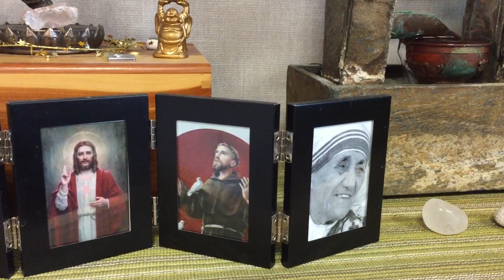Adventures in Faith 2016 - Altar Tour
Milehichurch.org

Mile Hi Church
9077 W Alameda Ave, Lakewood, CO 80226